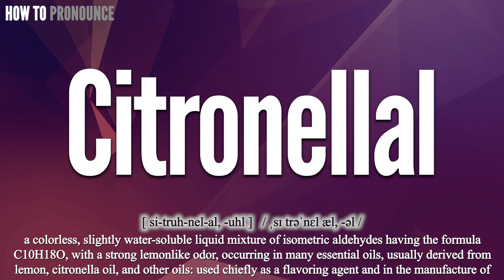Citronellal Pronunciation | How to Pronounce (say) Citronellal CORRECTLY | Meaning Definition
Citronellal

Index:

00:00 Citronellal pronunciation
00:12 For more CORRECT pronunciations
00:19 Please Subscribe US! THANKS!

Citronellal

Citronellal Phonetic respelling: [ si-truh-nel-al, -uhl ]
Citronellal International Phonetic Alphabet IPA: / ˌsɪ trəˈnɛl æl, -əl /

Citronellal Definition:
a colorless, slightly water-soluble liquid mixture of isometric aldehydes having the formula C10H18O, with a strong lemonlike odor, occurring in many essential oils, usually derived from lemon, citronella oil, and other oils: used chiefly as a flavoring agent and in the manufacture of perfume.

Citronellal Medical Translation:
Uyghur Uygur language:
Citronellal in Turkish:
Citronellal in Chinese traditional / simplified:

Citronellal Pronunciation,
Pronounce Citronellal
Citronellal meaning in medicine,
Citronellal medical meaning,
Define Citronellal, Citronellal definition, Definition of Citronellal, Citronellal pictures,
What is Citronellal,
Citronellal Definition in medicine,
How to Pronounce Citronellal in English,
How to Pronounce Citronellal in American English,
How to Pronounce Citronellal in British English,
How to pronounce Citronellal in UK English ,
How to Say Citronellal in Native English ,
Citronellal سۆزنى قانداق ئوقۇيدۇ
Citronellal سۆزنى قانداق تەلەپپۇز قىلىمىز

In this page, you may find the word, Citronellal , how to pronounce this word Citronellal, how to say it in the native language, the international phonetic alphabet IPA, exactly translations in the Chinese language, in the Turkish language, in English, exactly correct pronunciation in American English, in British UK English, in Hindi English, and in other languages.

You may also find Citronellal definition, the meaning of this term, pictures about this term, and some useful links about this.

bu tıp kelimesi Citronellal nasıl okunur, bu kelime Citronellal ingilizçe ne denir, Citronellal çinçe ne denir, Citronellal anlamı nedir, Citronellal nasıl telaffuz edilir,
tıbbi kelimeler, ingilizce tıbbi sözlük, amerika ingilizcesi, tıbbi tercüme, tıbbi kelime çeviri, Citronellal ingilizcesi,

Don’t miss